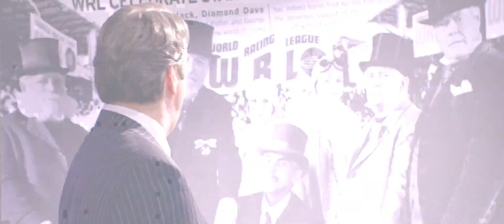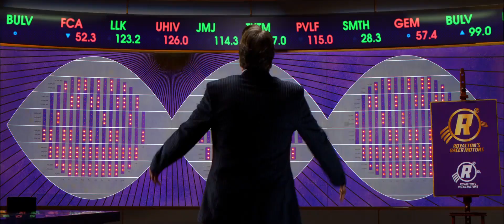Speed Racer(2008) - Unassailable Might of Money Scene